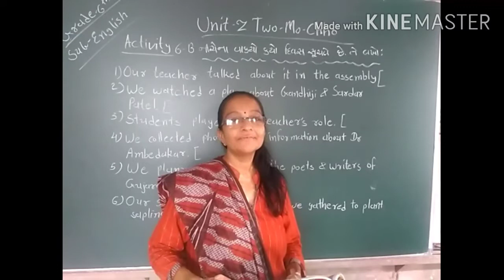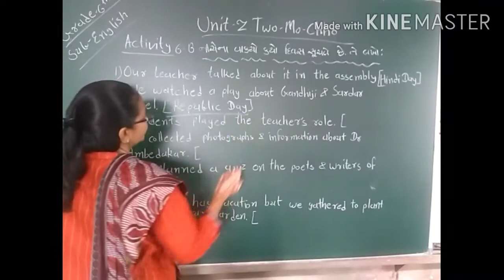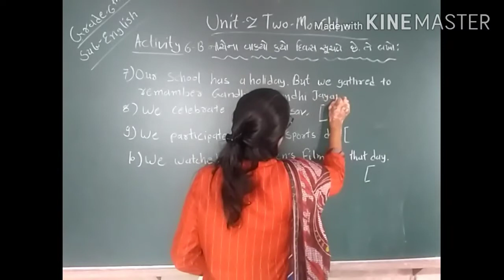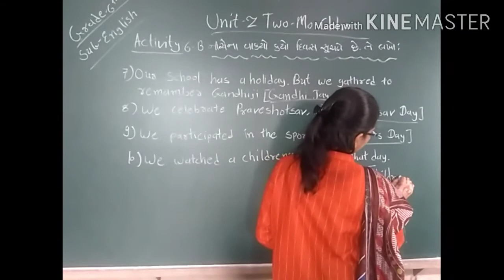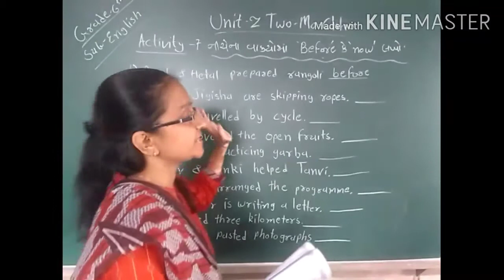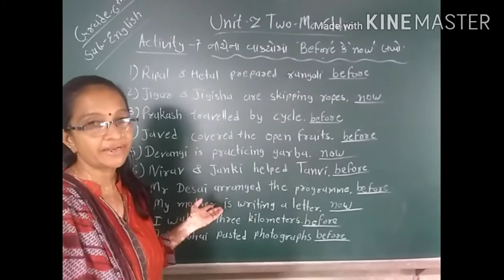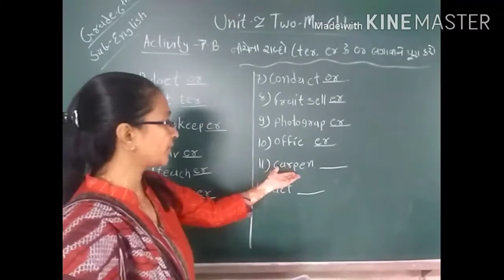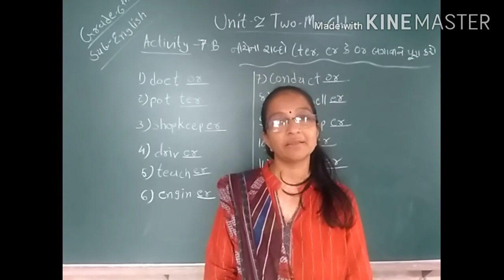GM | GRADE 6 | ENGLISH | UNIT 2 TWO : MO - CHHO ( PART 6 ) | 25 AUG 2020